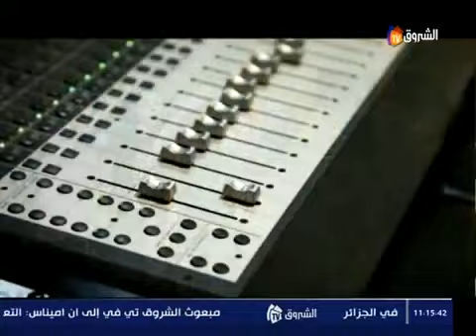Torino_Milano_cheb khalas Club official One Two Three Viva L'algérie ...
One Two Three Viva L'algérie